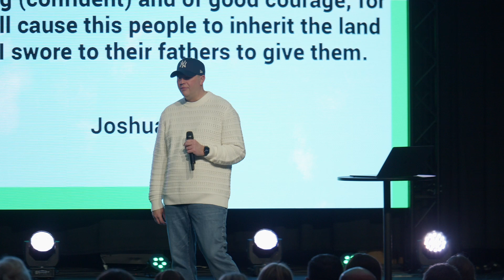Freedom: Week 3 | Pastor Jeff Werkmeister | Elevate Church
Thanks for joining Elevate Church online today! If you are new here, we are honored you are joining us today! Here at Elevate we want to help you and your family grow in your relationship with Jesus. We strive to make our online services an experience that will make you feel welcomed and at home. We hope you enjoy service with us!